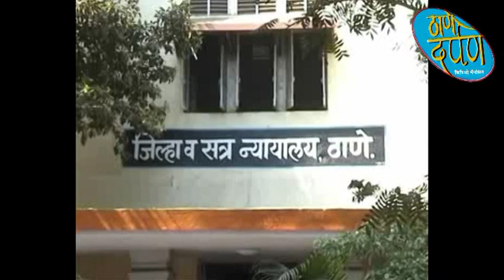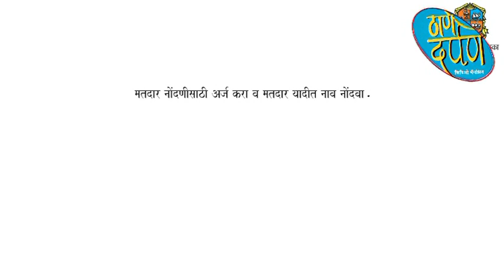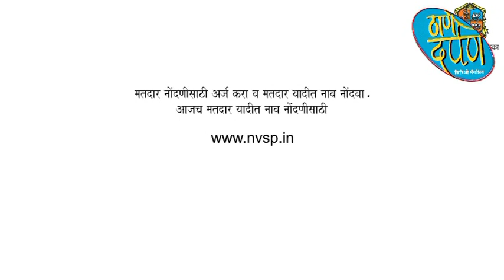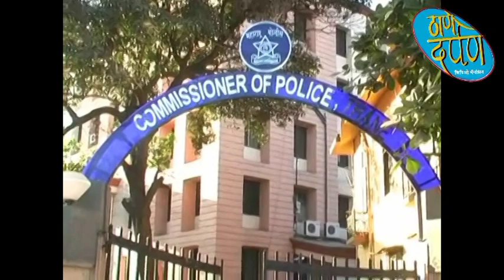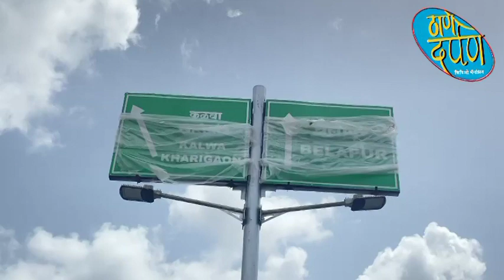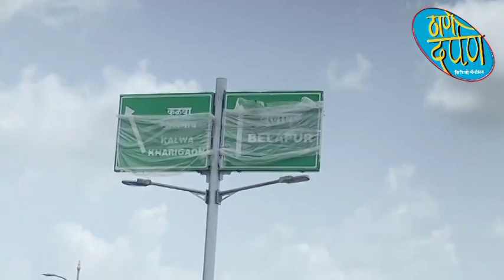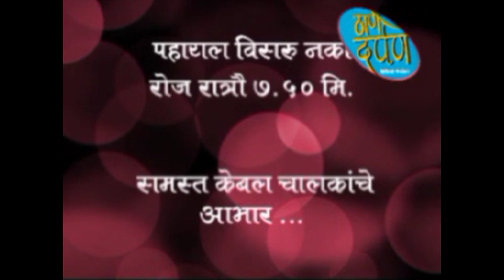05 10 2022 thane darpan tv news